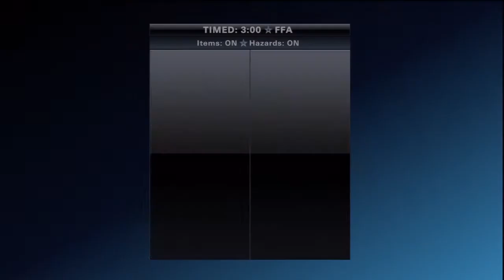PlayStation All-Stars Battle Royale - Versus 1/2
In this video, Chris and I both play PSASBR for the first time.